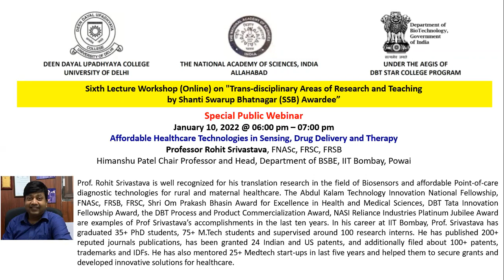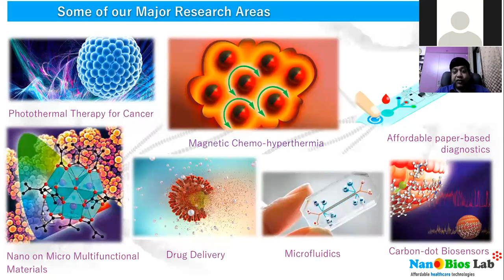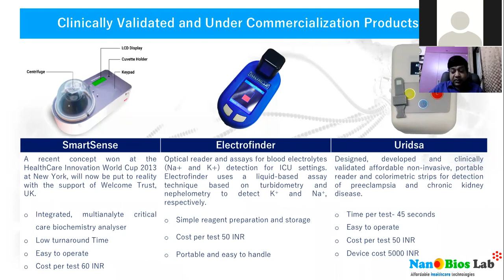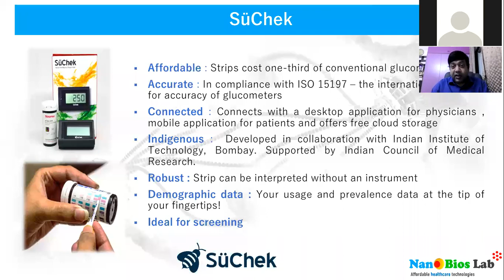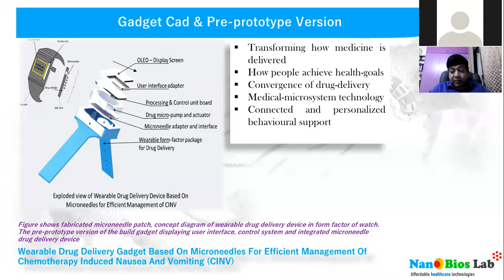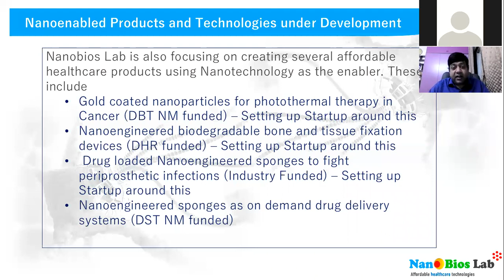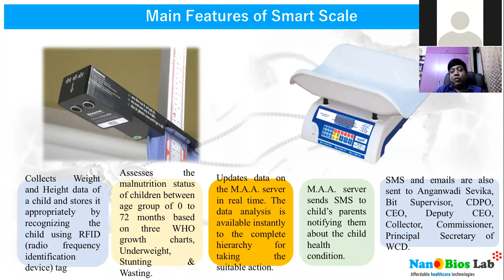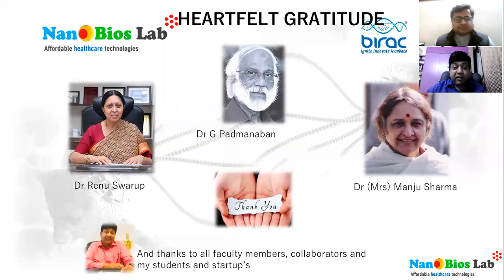Affordable Healthcare Technologies in Sensing, Drug Delivery and Therapy Professor Rohit Srivastava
Sixth Lecture Workshop (Online) On "Trans-disciplinary Areas of Research and Teaching by Shanti Swarup Bhatnagar (SSB) Awardee”
The National Academy of Sciences India (NASI) and Deen Dayal Upadhyaya College (University of Delhi) under the aegis of DBT Star College Program
06:00 pm – 07:00 pm
Affordable Healthcare Technologies in Sensing, Drug Delivery and Therapy
Professor Rohit Srivastava, FNASc, FRSC, FRSB
Himanshu Patel Chair Professor and Head, Department of BSBE, IIT Bombay, Powai

Prof. Rohit Srivastava is well recognized for his translation research in the field of Biosensors and affordable Point-of-care diagnostic technologies for rural and maternal healthcare. The Abdul Kalam Technology Innovation National Fellowship, FNASc, FRSB, FRSC, Shri Om Prakash Bhasin Award for Excellence in Health and Medical Sciences, DBT Tata Innovation Fellowship Award, the DBT Process and Product Commercialization Award, NASI Reliance Industries Platinum Jubilee Award are examples of Prof Srivastava’s accomplishments in the last ten years. In his career at IIT Bombay, Prof. Srivastava has graduated 35+ PhD students, 75+ M.Tech students and supervised around 100 research interns. He has published 200+ reputed journals publications, has been granted 24 Indian and US patents, and additionally filed about 100+ patents, trademarks and IDFs. He has also mentored 25+ Medtech start-ups in last five years and helped them to secure grants and developed innovative solutions for healthcare.